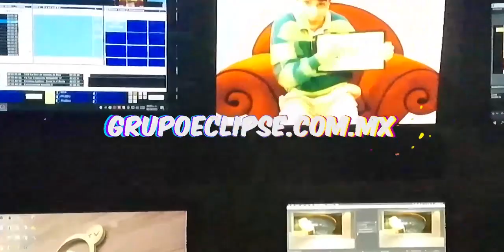Gobierno del Estado promueve la cultura ambiental en niñas, niños y jóvenes desde las escuelas